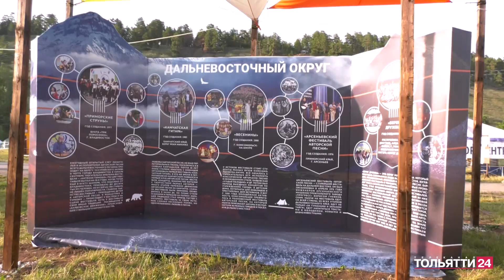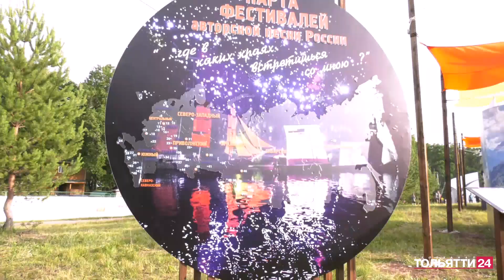50-й Грушинский фестиваль встречает гостей («Новости Тольятти» 30.06.2023)